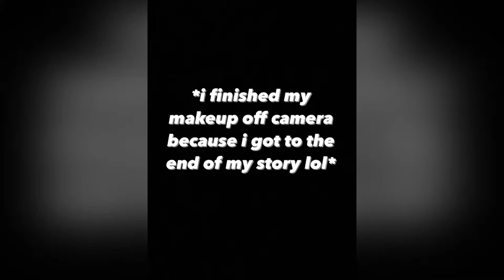MISSPER & MAKEUP MONDAY: flight MH370 - what happened?!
hello everyone! i’ve decided to start a new series called Missper & Makeup Monday, which is heavily inspired by my favourite youtuber Bailey Sarian who does her Murder, Mystery and Makeup Monday videos but i wanted to solely focus on missing persons cases. my first case is the flight MH370, it’s so bizarre to me that a whole plane basically vanished into thin air, there’s a lot of suspicious circumstances so i thought i’d do a video on it! every monday i’ll be sitting down and discussing a different missing persons case so if you’re into that and wanna watch me do my makeup then make sure you subscribe!
PRODUCTS USED:
FACE
Farsali skin blur
Fenty Beauty pro filt’r matte foundation
Too Faced born this way concealer
Fenty Beauty setting powder
Makeup Revolution concealer C13.5 to contour
Doll Beauty gimme sun dark bronzer
Anastasia Beverly Hills peachy love blush trio
Peaches Makeup mermaze pigment for highlight
EYES
P Louise base 02, and acid reign in blank canvas and nitro
Morphe x Madison Beer palette
Tatti Lashes TL4 lashes
Peaches Makeup mermaze pigment
LIPS
Morphe spiffy liner
Doll Beauty golden girl lipstick
Fenty Beauty fu$$y gloss bomb
GLAMFAM1262 for £5 off Morphe products!